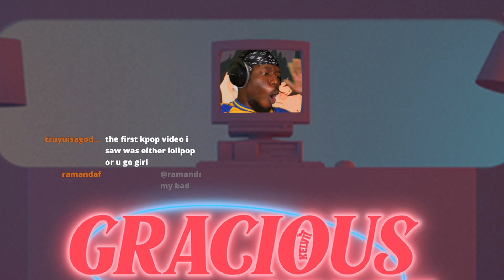thatssokelvii reacts to Red Velvet 레드벨벳 Queen Archives WENDY & YERI **they look amaaazing!!**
SEO: red velvet queen archives reaction,red velvet queen archives,red velvet teaser,red velvet teaser reaction,wendy,yeri,irene,seulgi,joy,thatssokelvii,thats so kelvii,gracious,reveluv reacts,reveluv,reaction,reacts,